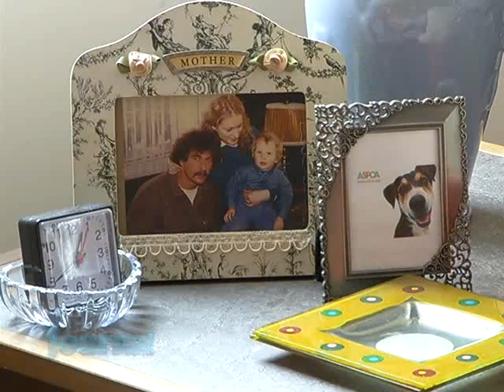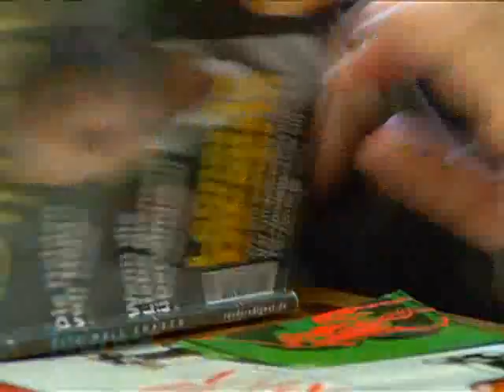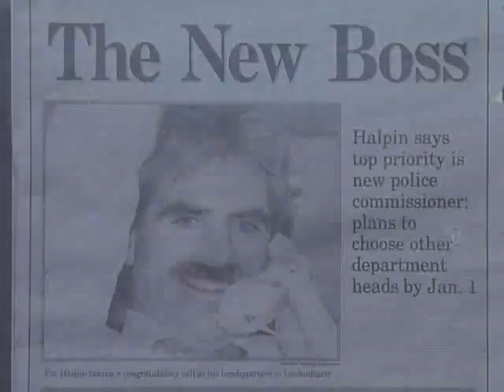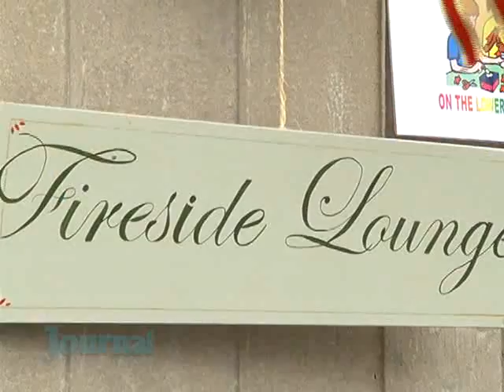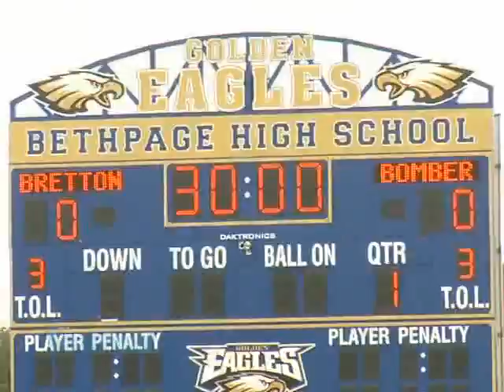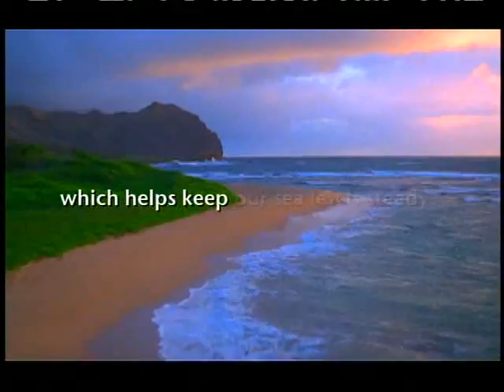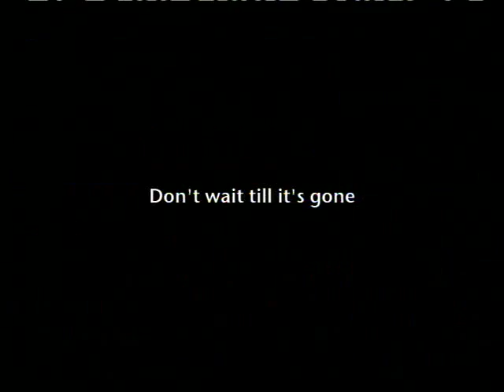Nassau County Fire Fighters Pipes and Drums. Cable Vision TV.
Nassau County Firefighters Pipes and Drums Featured on local Long Island Cable TV show 2/6/11
High quality Copy.